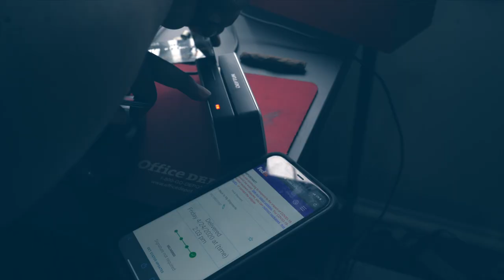Veeno Marine - Mr. Payphone Man (shot by Dexta Dave)